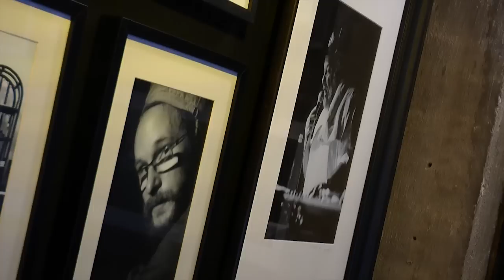RWF#8 - CHALICE meets MANASSEH ft. DONOVAN KINGJAY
After Movie Reggae Waz Fest' Day 1